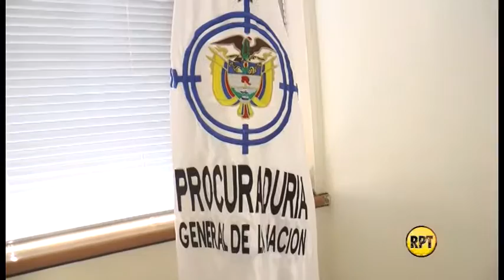Procuraduría analizó quejas de presuntos abusos de la Policía